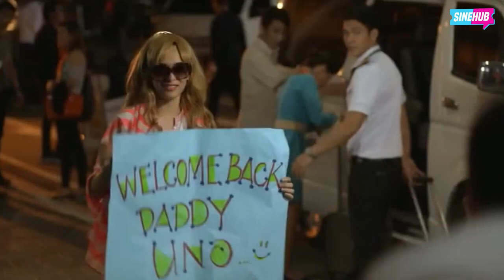Kapuso Stars in Star Cinema films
Dingdong Dantes, Vic Sotto, Dennis Trillo, Jennyln Mercado, Alden Richards, Wally Bayola, and Jose Manalo are just some of the Kapuso stars that we saw in Star Cinema movies, which is under ABS-CBN Film Productions. Here are some of their iconic roles!